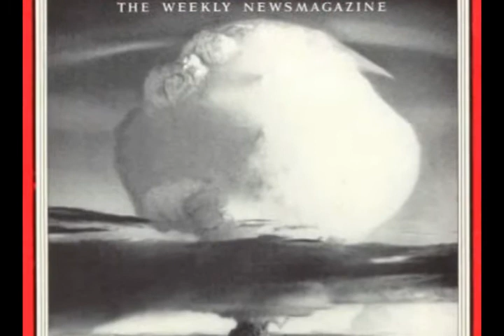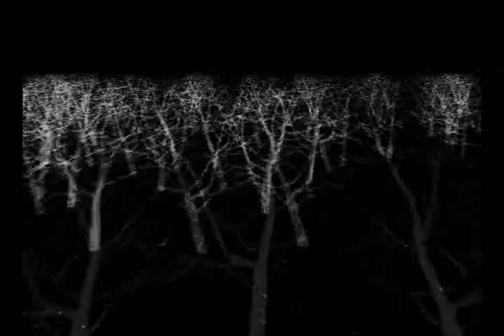Stix and Stones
Who is this quote from? 10 points to the winners.